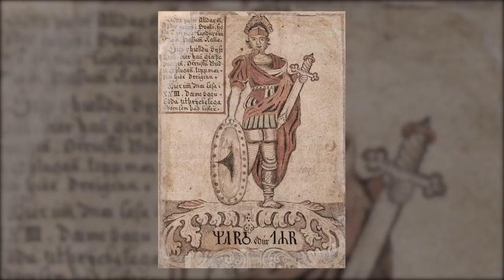Why Love and Marriage of the Vikings was Weird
When you think --- VIKING! What comes to mind? Invaders, raiders, pillagers, covered in face paint, tattoos, with reverse mullets and brandished weapons! What about the guy with the grocery list getting yelled at for not picking up the milk? Didn’t think so.

Today on Nutty History -- Welcome! To the lives and marriages of real Vikings who farmed more than they fought.

Chapter Timestamps
0:00 Intro to mid-roll ads
0:25 Marriages were legal contracts
1:21 Grave digging for party theme
2:27 R Rated Wedding
3:42 Post marriage life
4:22 Raising kids
5:01 Divorces